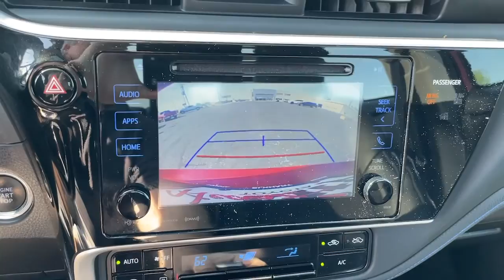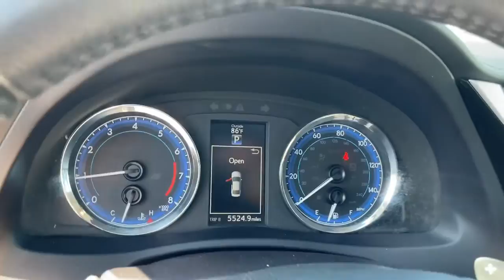2017 Toyota Corolla South Bend, Mishawaka, Elkhart, Warsaw, Granger, IN 122790A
Barcelona Red Metallic Used 2017 Toyota Corolla available in Elkhart, Indiana at Heart City Toyota. Servicing the South Bend, Mishawaka, Warsaw, Granger, IN area.

#{MAKE}
#{MODEL}
2017 Toyota Corolla SE - Stock#: 122790A - VIN#: 2T1BURHE7HC875322

Heart City Toyota is taking the needed steps to make your next vehicle purchase / service as safe as possible. Some of these steps include complete online buying, shopping by appointment combined with pickup and delivery for both sales & service. We are sanitizing vehicles prior to your appointment & on delivery, we are doing our part to make your next vehicle purchase / service as safe as possible.CARFAX VERIFIED 1 OWNER! *DESIRABLE FEATURES:* LEATHER, BACKUP CAM, MOONROOF, NAV, REMOTE ENTRY.*TECHNOLOGY FEATURES:* This 2017 Toyota Corolla in Elkhart, IN Includes: Steering Wheel Audio Controls, AM/FM Stereo, Adaptive Cruise Control, Outside Temperature Gauge, Single-Disc CD Player*STOCK# 122790A* Heart City Toyota has this 2017 Toyota Corolla SE ready for a quick sale today. Don't forget Heart City Toyota will buy or trade for your car, truck, SUV or van.*DEALER CONTACT INFO:* Call Heart City Toyota today at * TO SCHEDULE YOUR TEST DRIVE* of this 2017 Toyota Corolla SE! Heart City Toyota proudly serves Elkhart, IN and the surrounding communities of South Bend, Mishawaka & Goshen. You can also visit us at, 711 North Nappanee Street Elkhart IN, 46514 to check it out in person!*MECHANICAL FEATURES:* Scores 36.0 Highway MPG and 28.0 City MPG! This Toyota Corolla comes Factory equipped with an impressive 1.8l i4 dohc dual vvt-i engine, an cvt transmission. Other Installed Mechanical Features Include Heated Mirrors, Power Windows, Power Mirrors, Traction Control, Disc Brakes, Cruise Control, Tire Pressure Monitoring System, Intermittent Wipers, Power Steering, Variable Speed Intermittent Wipers, Trip Computer, Tachometer*INTERIOR OPTIONS:* Automatic Climate Control, Leather Wrapped Steering Wheel, Telescoping Wheel, Air Conditioning, Bucket Seats, Illuminated entry, Rear Seat Center Armrest, Rear Window Defroster, Center Arm Rest, Split Folding Rear Seat, Tilt Steering Wheel, Vanity Mirrors, Reading Light(s)*EXTERIOR OPTIONS:* Alloy Wheels, Mudguards, Auto Headlamp, Spoiler / Ground Effects*SAFETY OPTIONS:* Electronic Stability Control, Integrated Turn Signal Mirrors, Brake Assist, Overhead airbag, Dual Air Bags, Occupant sensing airbag, Anti-Lock Brakes, Delay-off headlights, Knee AirBag, Speed Sensitive Steering, Passenger Air Bag Sensor, Front Side Air Bags*Used Cars Elkhart, Indiana:* with over 15 used cars for sale at our Elkhart, IN Toyota dealership. Heart City Toyota has the used cars Elkhart, IN shoppers trust for safety, reliability and service. This week you'll select from one of the 4 Toyota Corolla sedans like this 2017 Toyota Corolla SE that we have in stock!Sales Tax, Title, License Fee, Registration Fee, $199 Dealer Documentary Fee, Finance Charges, Emission Testing Fees and Compliance Fees are additional to the advertised price.